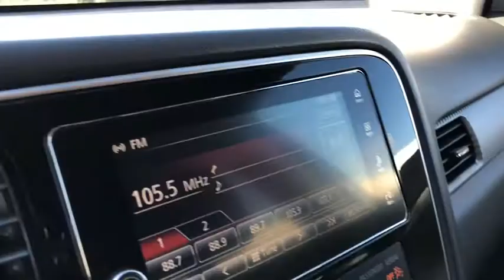2017 Mitsubishi Outlander Fresno, Bakersfield, Stockton, Sacramento, Central CA HZ027201PR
2017 Mitsubishi Outlander
2017 Mitsubishi Outlander SE FWD - Stock#: HZ027201PR - VIN#: JA4AD3A35HZ027201

JUST REPRICED FROM $16500 EPA 30 MPG Hwy/25 MPG City! PRICED TO MOVE $400 below Kelley Blue Book! SE trim Cool Silver Metallic exterior and Black interior. CARFAX 1-Owner. 3rd Row Seat Heated Seats Alloy Wheels Back-Up Camera. READ MORE! KEY FEATURES INCLUDE: Third Row Seat Heated Driver Seat Back-Up Camera MP3 Player Aluminum Wheels Keyless Entry Privacy Glass Steering Wheel Controls Child Safety Locks Electronic Stability Control. Mitsubishi SE with Cool Silver Metallic exterior and Black interior features a 4 Cylinder Engine with 166 HP at 6000 RPM*. EXPERTS CONCLUDE: Edmunds.coms review says The 2017 Outlander is easy to drive on long trips. Its also refreshingly easy to see out of with good sightlines out the windows and big views from the mirrors. Around turns this Mitsubishi is stable and secure.. Great Gas Mileage: 30 MPG Hwy. A GREAT VALUE: Was $16500. This Outlander is priced $400 below Kelley Blue Book. SHOP WITH CONFIDENCE: AutoCheck One Owner Pricing analysis performed on 2/18/2019. Horsepower calculations based on trim engine configuration. Fuel economy calculations based on original manufacturer data for trim engine configuration. Please confirm the accuracy of the included equipment by calling us prior to purchase.